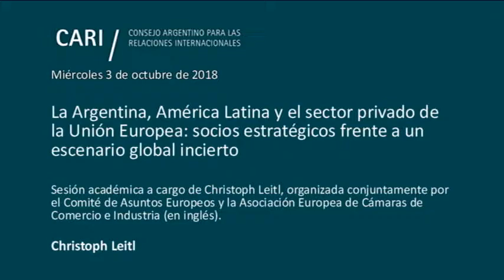2018-10-03 Argentina, AL y el sector privado de la UE - CHRISTOPH LEITL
La Argentina, América Latina y el sector privado de la Unión Europea: socios estratégicos frente a un escenario global incierto

Sesión académica a cargo de Christoph Leitl, organizada conjuntamente por el Comité de Asuntos Europeos y la Asociación Europea de Cámaras de Comercio e Industria (en inglés)

Christoph Leitl / Presidente de la Asociación Europea de Cámaras de Comercio e Industria (EUROCHAMBRES), Presidente Honorario de la Cámara de Comercio de Austria y Presidente de la Global Chamber Platform. Doctor en Economía y Ciencias Sociales por la Universidad Johannes Kepler. El Sr. Leitl fue Presidente de la Cámara Federal de Comercio de Austria (WKO) del 2000 al 2018. Como parte de su carrera política, en 1985 fue elegido como representante parlamentario regional en el Estado de Alta Austria y posteriormente fue miembro del Gobierno Federal representando a dicho Estado. Desde el 2000 es miembro del Comité Ejecutivo del Partido Popular Austríaco (ÖVP). En el 2002 asumió por primera vez como Presidente de EUROCHAMBRES y desde el 2005 al 2009 fue Presidente del Sindicato Europeo de Pequeñas y Medianas Empresas. Es autor de varios libros sobre política y economía, entre ellos "Austria para optimistas" (2017), en donde reflexiona sobre diversas perspectivas para el futuro de Austria y Europa. Es Presidente de EUROCHAMBRES por segunda vez desde enero de 2018.